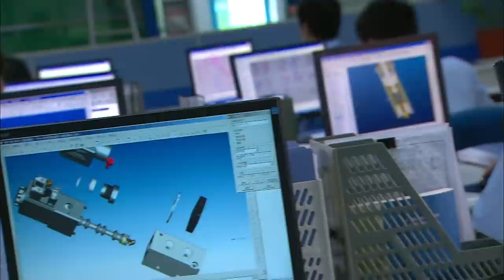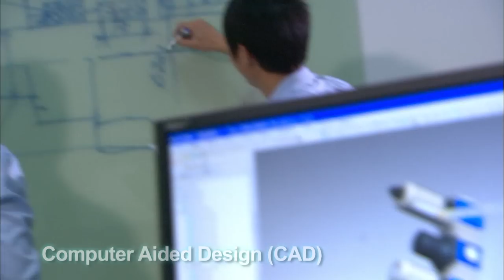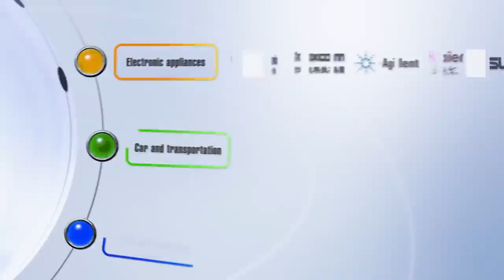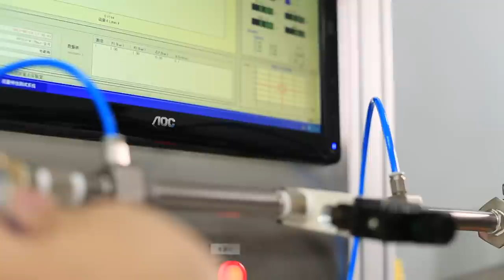AirTAC International Group Introduction Video (2014 Version)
We specialize in producing pneumatic equipments such as pneumatic actuators, cylinders, F.R.L preparation units, solenoid valves.